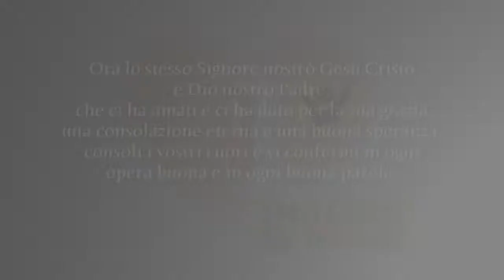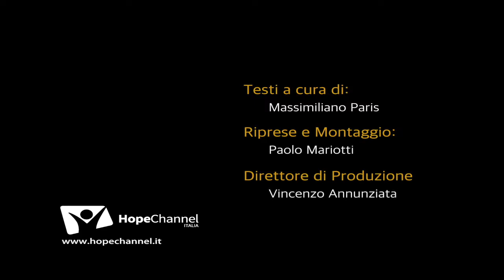Giovedì 8 novembre 2018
2 Tessalonicesi 2:16,17
Ora lo stesso Signore nostro Gesù Cristo e Dio nostro Padre, che ci ha amati e ci ha dato per la sua grazia una consolazione eterna e una buona speranza, consoli i vostri cuori e vi confermi in ogni opera buona e in ogni buona parola.

Testi di Massimiliano Paris e presentazione in studio a cura Laura Paris.